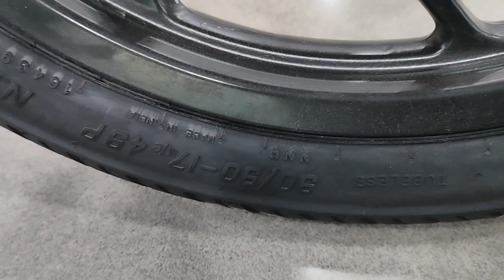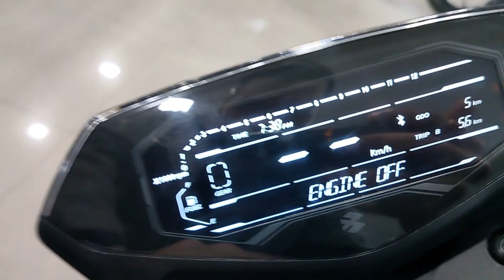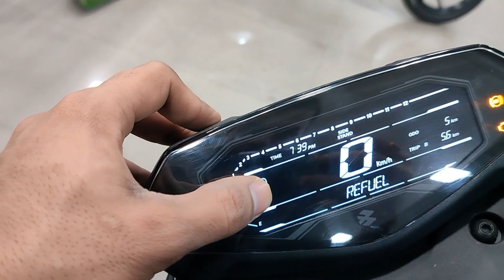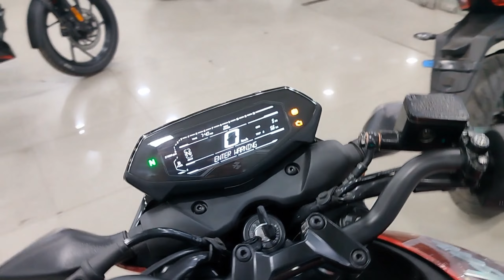Bajaj Pulsar N150 With New Update